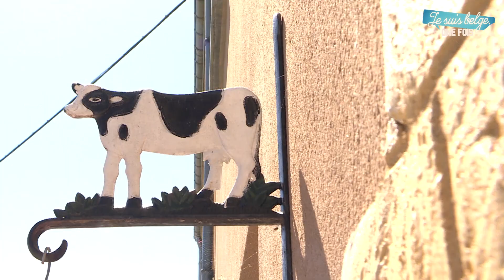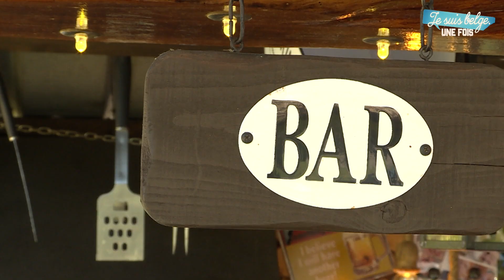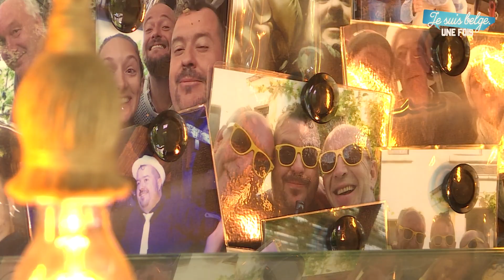Chez Gégé, la pizzeria entre voisins 🍕 | Je suis Belge, une fois !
Gégé tient une pizzeria dans son jardin et réjouit ses amis et voisins !